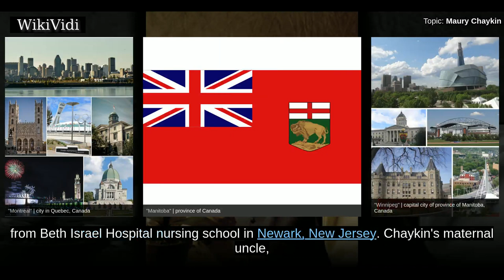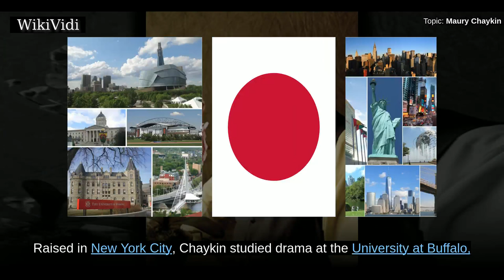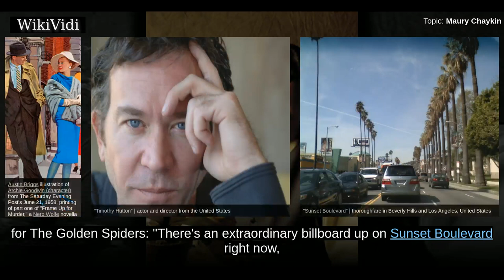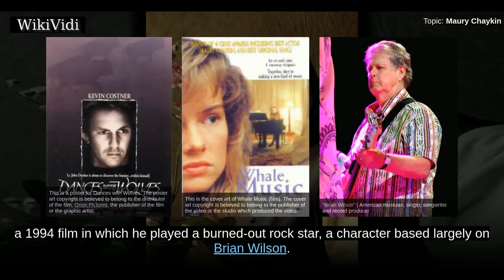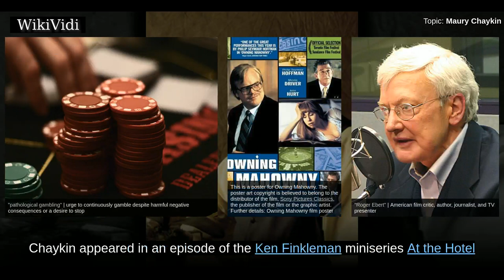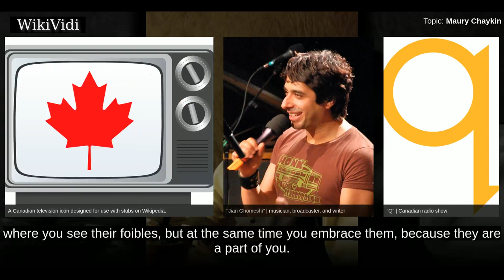MAURY CHAYKIN - WikiVidi Documentary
Maury Alan Chaykin was an American-born Canadian actor, best known for his portrayal of detective Nero Wolfe, as well as for his work as a character actor in many films and television programs.

Shortcuts to chapters:
00:00:22: Personal life
00:01:45: Career

Copyright WikiVidi.